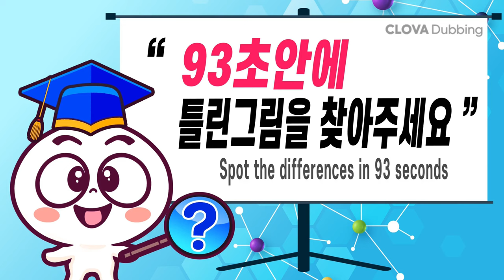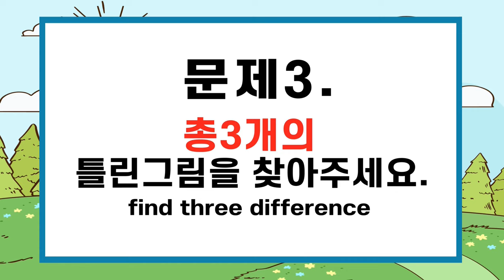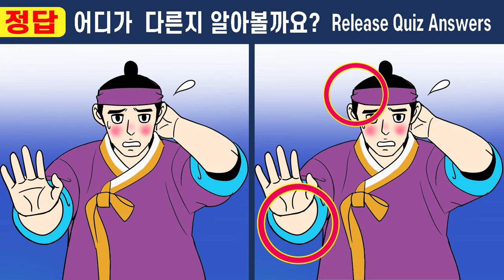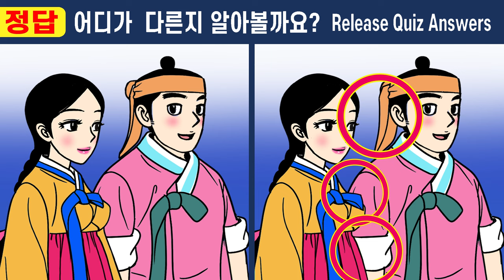다 찾으면 상위5% 집중력천재!ㅣ다른그림찾고 기억력, 인지력향상【치매예방/집중력테스트】#432 머슴 만석이와 아씨 13화